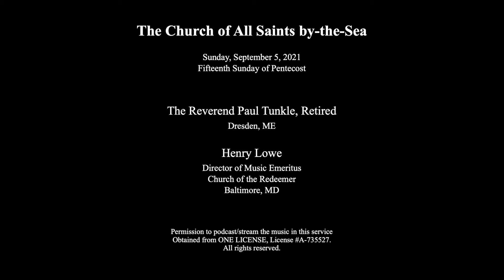All Saints by-the-Sea September 5, 2021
The Church of All Saints by-the-Sea, Southport, Maine

The Reverend Paul Tunkle, Retired
Dresden, ME

Henry Lowe, Organist
Director of Music Emeritus
Church of the Redeemer
Baltimore, MD

Video compiled and edited by Nancy Adams, nancyadamstech.com
Drone footage by Ben Meader, Rhumb Line Maps